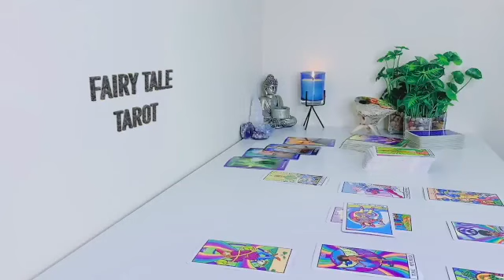AQUARIUS🌋THEY’LL EXPRESS THEIR FEELINGS TO YOU🧨THIS PERSON IS IN LOVE WITH YOU ❤️DECEMBER 2023🔥